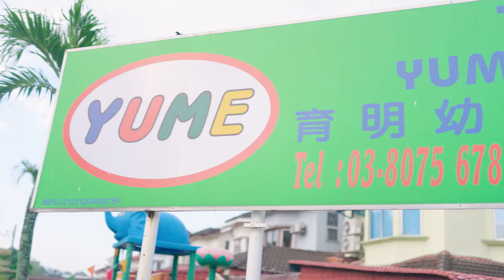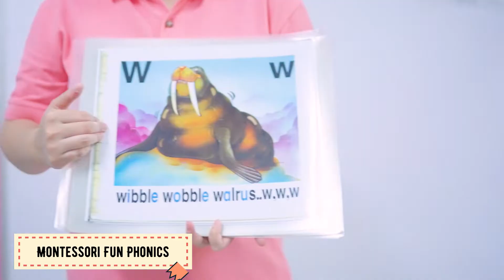Tadika Yume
1. Tadika Yume, Bandar Puchong Jaya

Staffed by well-trained and dedicated educators and a very special principal, a Montessori philosophy infused with the best practices of today and aligned to the National Preschool Syllabus, Tadika Yume is the ideal preschool of today.

2. Tadika Yume, Kota Kemuning

Founded more than 20 years ago, Tadika Yume needs no introduction - an early learning institute offering educational programmes that seamlessly blend National Preschool Syllabus and the Montessori Education.